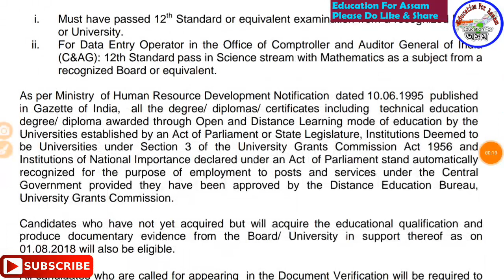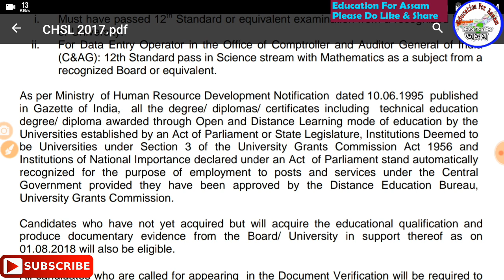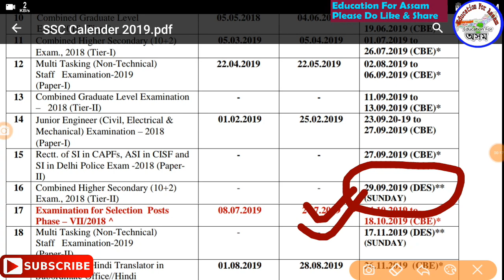Latest Assam & India Job Update - Total 5k Vacancy Online Start // Education For Assam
চাকৰিৰ সকলো খবৰৰ ভিডিঅ March 2019 -